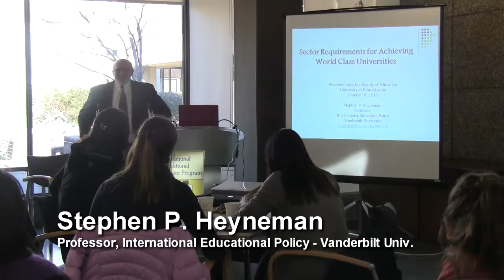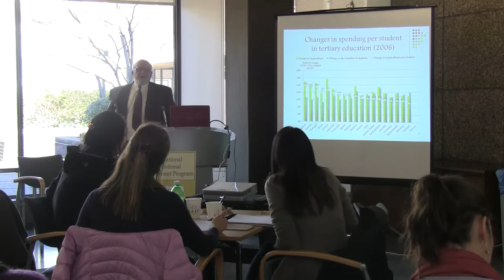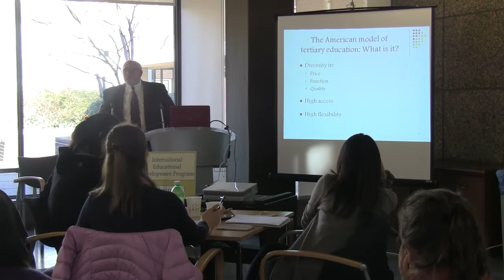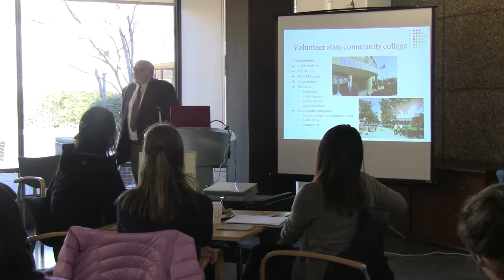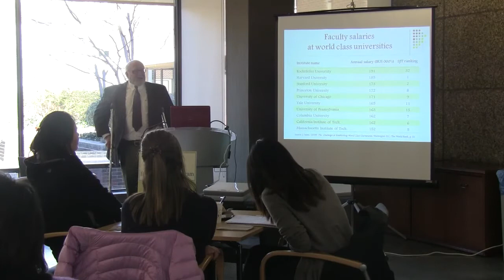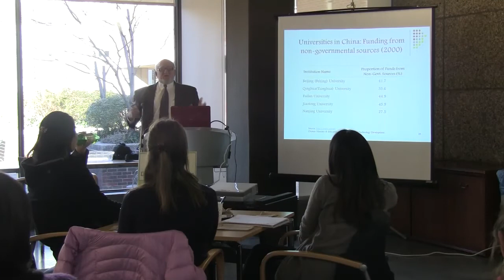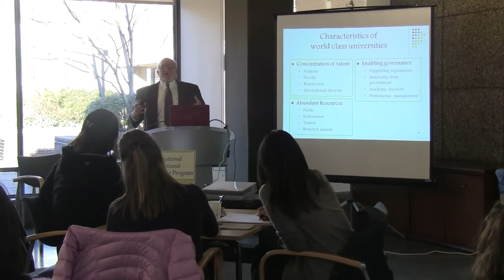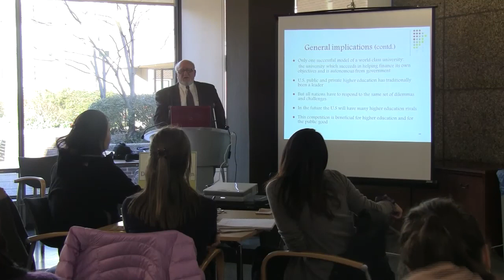IEDP LECTURE SERIES: Stephen Heyneman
Sector Requirements for Achieving World Class Universities
Spring 2012